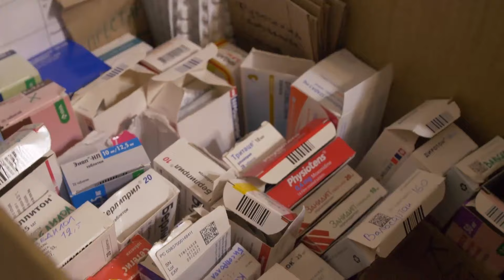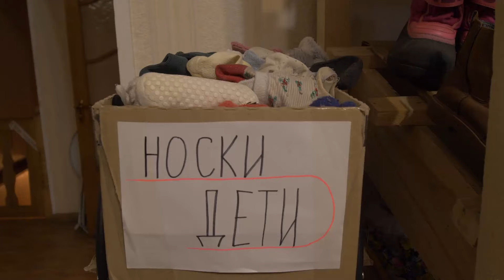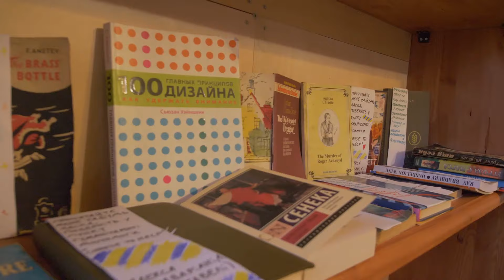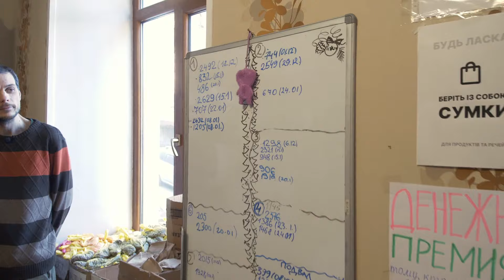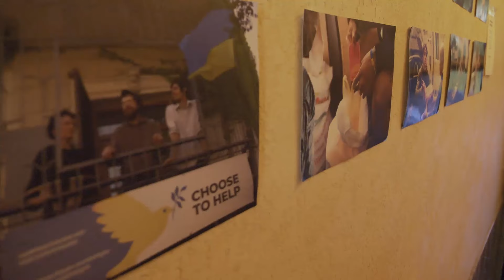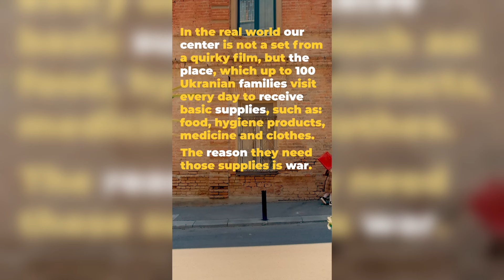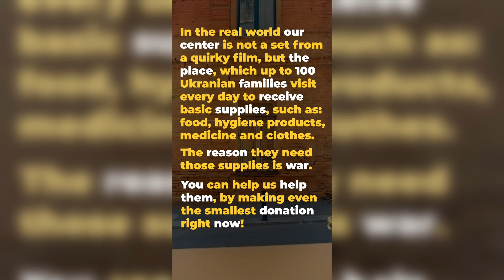Choose to help. Фонд помощи украинским беженцам.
Choose to help - фонд помощи украинским беженцам базирующийся в Тбилиси, основан грузинами, в дальнейшем инициативу перехватили россияне. Мы побывали в гостях у фонда, пообщались с волонтерами. Нам провели экскурсию, подробно рассказали и показали работу пункта. Обсудили рабочие моменты, сложности и эмоциональное выгорание. Фонд остро нуждается в волонтерах и пожертвованиях. Ссылка на сайт в конце видео.

P.S. На территории России можно посмотреть только с VPN